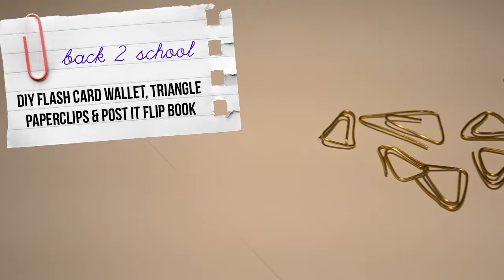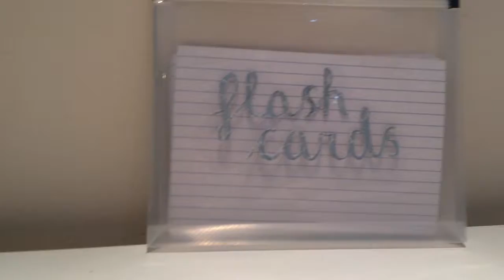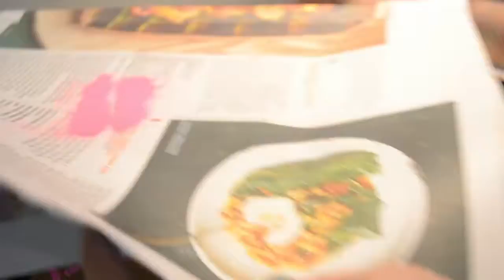DIY Flash Card Folder, Geometric Paperclips & Post-It Flip Book | Back to School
DIY Flash Card Folder, Geometric Paperclips & Post-It Flip Book

Back To School videos all this and next week!

Tech Specs:
Camera - Nikon D3100
Tripod - Vanguard VT-518 tripod (old model)
Editing Software - Lightworks 12.6 (x64 bit)

Happy Creating